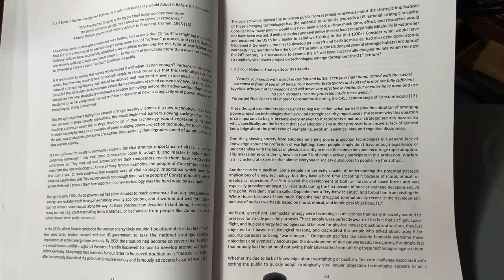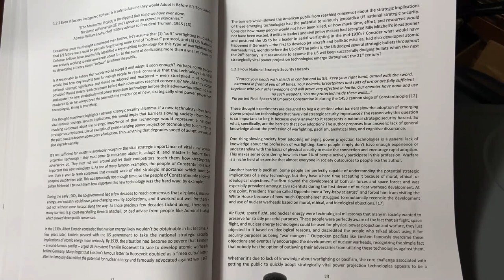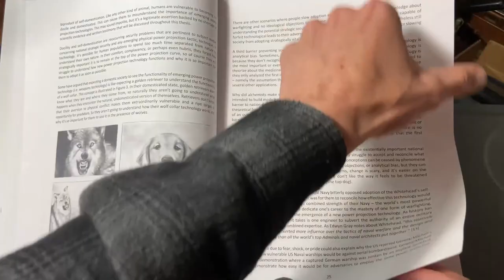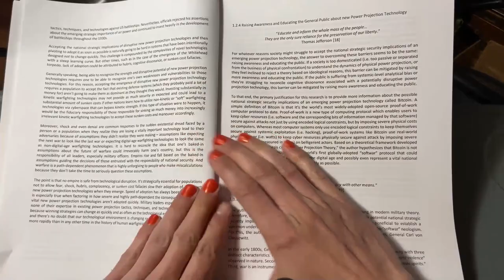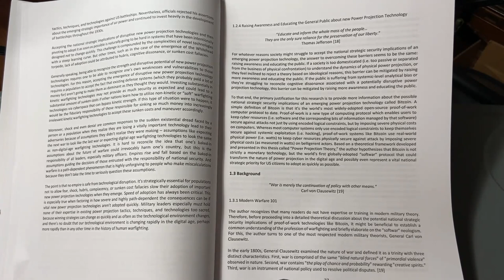SoftWar: A Novel Theory...on Bitcoin Chapter 1 Introduction 1.2.2, 1.2.3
Chapter 1 Introduction:
1.2.2 Even if...
1.2.3 Four National Strategic Security Hazards

I know I do not pronounce the "g" in "-ing". I will work on it. On to the next one.